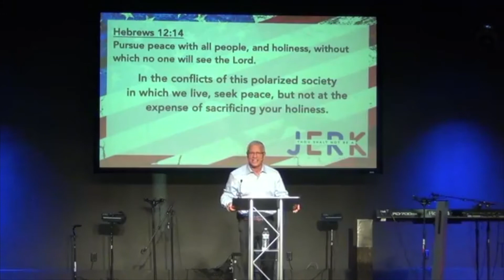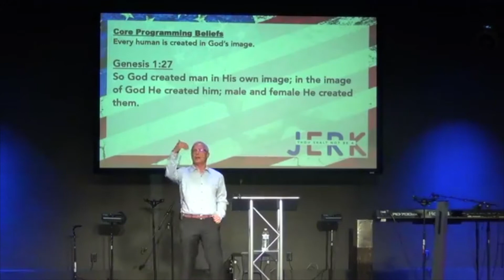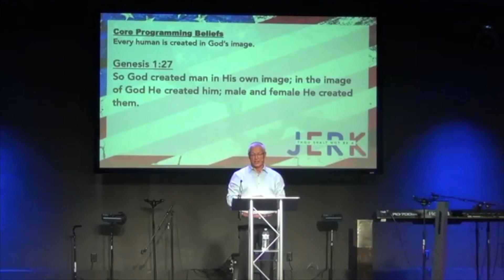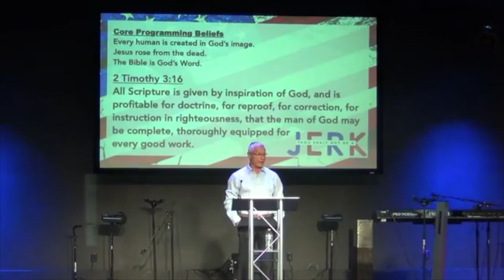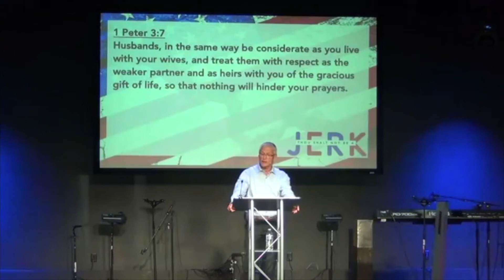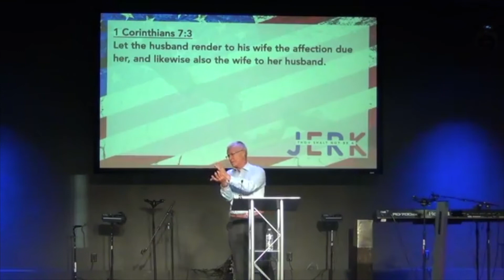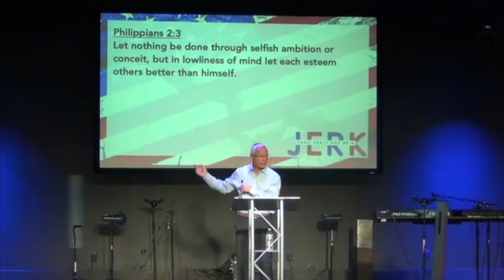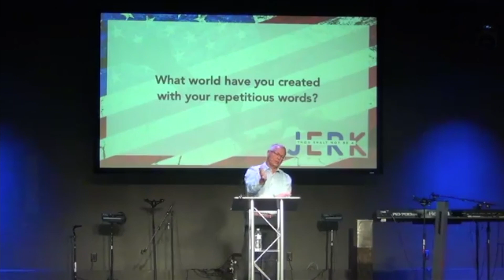Thou Shalt Not Be A Jerk 6 | 10.25.20